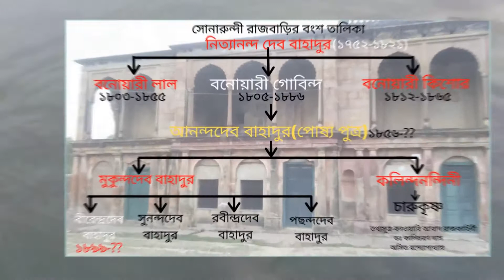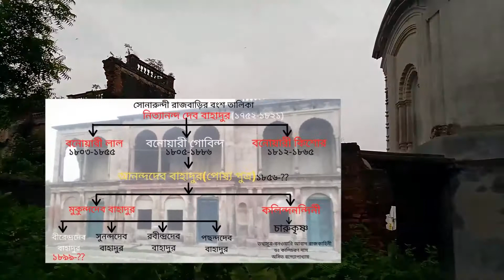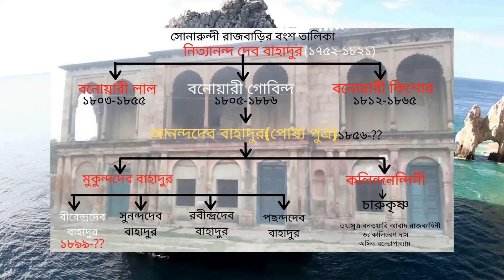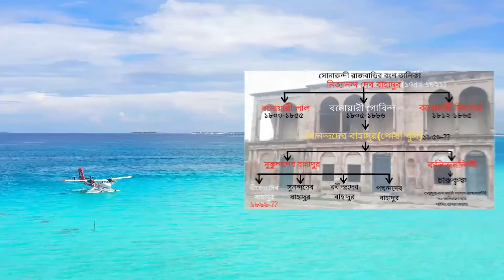সোনারুন্দী রাজবাড়ীর কাহিনী | পর্ব -১০ | SONARUNDI RAJBATI | MURSHIDABAD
সোনারুন্দী রাজবাড়ীর কাহিনী
 পর্ব -১০

           মুকুন্দদেব বাহাদুরের চার ছেলে বীরেন্দ্রদেব বাহাদুর, সুনন্দদেব বাহাদুর, রবীন্দ্রদেব বাহাদুর,  ও পছন্দদেব বাহাদুর ।

              ১৯৪৫ খ্রিষ্টাব্দের পরে বড় রাজকুমার এই রাজবাড়ির অভিভাবক হিসেবে সমস্ত সম্পত্তি দেখাশোনা করতেন। তিনি সখের হোমিওপ্যাথি ডাক্তার ছিলেন। বাইজি বাগানের ওখানে রাস্তার ধারে বিনা পয়সায় সকাল থেকে চিকিৎসা করেন রোগীদের। সন্ধেতে সেখানেই বসতেন ইয়ার-দোস্তদের সঙ্গে।
.এখানেই ঘটলো বিপত্তি । বিশ্রামালয়ে অবস্থানকালে পছন্দদেবের অসুস্থতা বাড়ে । ডাঃ বিধান চন্দ্র রায় ও ডাঃ নলিনী সেনকে এনে ছোট কুমারকে দেখানো হয় । তাঁরা ঐ সংকটজনক অবস্থায় ভুবনেশ্বর যাওয়া বাতিল করে স্থায়ী চিকিৎসার জন্য রোগীকে কলকাতায় থাকতে নির্দেশ দেন । নিরুপায় হয়ে সকলে গিয়ে ওঠেন বৌবাজারে ক্যালকাটা হোটেলের দোতলায় । সেখানে থেকে তাঁর চিকিৎসা চলতে থাকে । কিন্তু শেষ রক্ষা হলনা । ১৩-ই ফাল্গুন ,১৩৫৬ বঙ্গাব্দে ছোট কুমার মারা গেলেন । অনেক যন্ত্রণা বুকে নিয়েই মহারাজা পছন্দদেব ইহলোক ত্যাগ করেন । তাঁর মৃত্যুর পর বনওয়ারীবাদ এস্টেটে শতাধিক বিগ্রহ থাকেন, ভোগ-পুজা চলতে থাকে , রাজবাড়ি থাকে, মেয়েদের বিয়ের দায়িত্ব থাকে কিন্তু সে রাজবাড়িতে কোনও রাজা আর থাকেলো না । বনওয়ারীবাদ রাজবংশের সমাপ্তি ঘটলো ।

          তবে এখন সেই সম্পত্তির জবর দখল হচ্ছে। অসাধারণ সম্ভাবনা পূর্ণ একটি পর্যটন কেন্দ্রকে কেউ কেউ ব্যক্তি স্বার্থে ব্যবহার করে অন্যান্য নিদর্শনগুলি ধ্বংস করছে। রাজ বাড়ি ভেঙে পড়েছে, কুঞ্জ গুলি ধ্বংস, মন্দিরের অবস্থা তথৈবচ। নজর বাগানের ঐতিহ্যবাহী ‘দুধ ফল’ গাছটি আজও বাগানের দক্ষিণ-পূর্ব কোণে মাথা তুলে দাঁড়িয়ে আছে । চারটি অসাধারণ তোরণের দুটি সম্পূর্ণ ধ্বংস। বাকি দুটিও প্রায় শেষ।

Composed by – MD MURSED ALAM

 তথ্যসূত্র –

      কৃতজ্ঞতা স্বীকার –

 বনওয়ারি আবাদ রাজকাহিনি ---ডঃ কালিচরণ দাস , অসিত বন্দ্যোপাধ্যায়

 বনোয়ারীবাদ মহারাজার উচ্চ বিদ্যালয়ের ইতিহাসের শিক্ষক কৃষ্ণেন্দু পোদ্দার (Krishnendu Poddar) মহাশয়ের ফেসবুক পেজ
 বাংলা সাহিত্যের অধ্যাপক ও গবেষক ড: তাপস বন্দ্যোপাধ্যায় এর ফেসবুক পেজ
Moon- Photo by Ganapathy Kumar on Unsplash
Baby- Photo by Kevin Gent on Unsplash
Kitchen- Photo by Fred Kleber on Unsplash
Doctor -Photo by Hush Naidoo on Unsplash